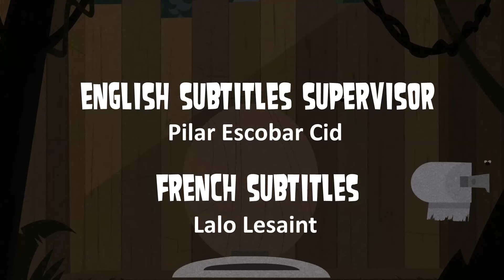🌲🍃 DT: AVENTURA (BETA) 🌲🍃 EPISODIO 02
★ Muchas gracias a todos por todo el apoyo

Nos ayudaría bastante si nos regalas un me gusta, un comentario y lo compartes con tus amigos.